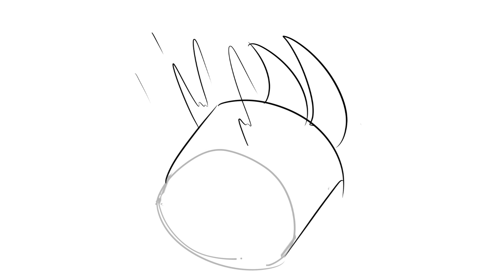ll Eddsworld Shitpost ll